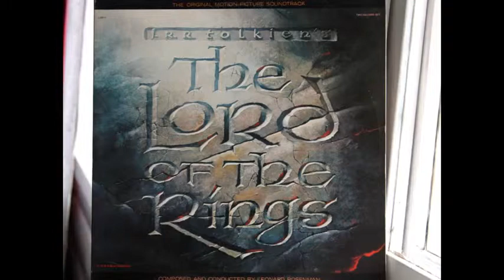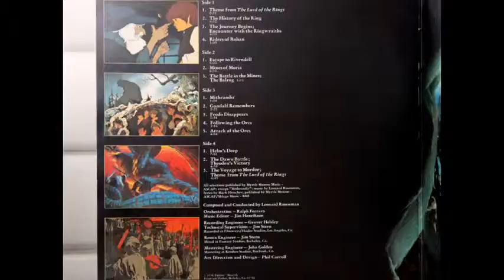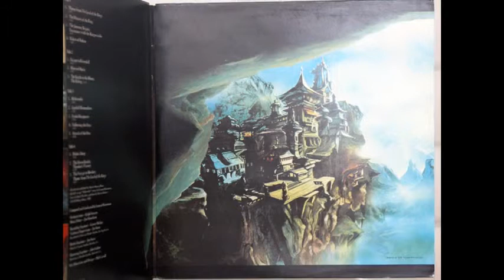The Lord of the Ring 1978 Soundtrack 10 Frodo Disappears